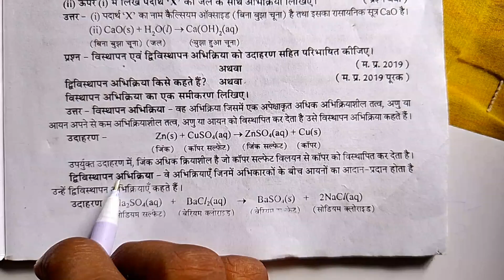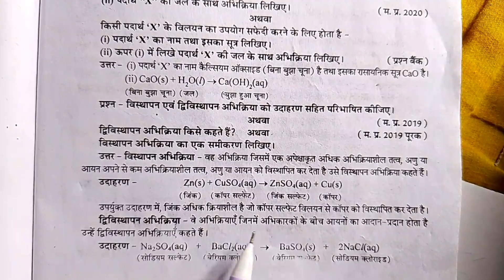विस्थापन एवं द्विविस्थापन अभिक्रिया को उदाहरण सहित परिभाषित कीजिए ।। विस्थापन अभिक्रिया किसे कहते